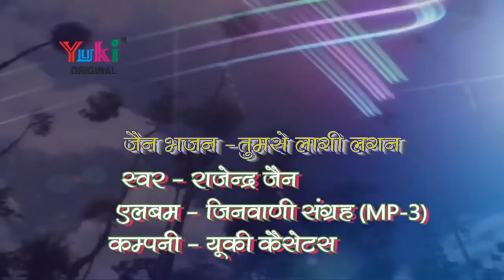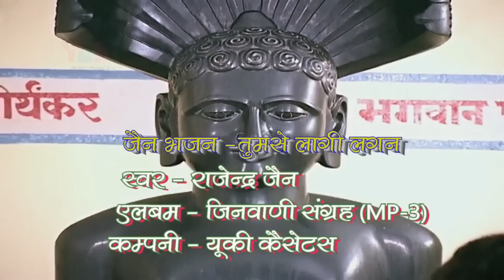न्यू जैन भजन | तुमसे लागी लगन । दर्शन पाठ | By Rajender Jain | HD-Vidio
Song : Tumse Lagi Lagan  mp3 3002
Singer:  Rajender Jain
Category: Jain Devotional
Producers: Amresh Bahadur, Ramit Mathur
Label: Yuki